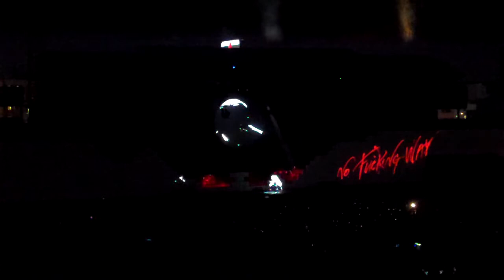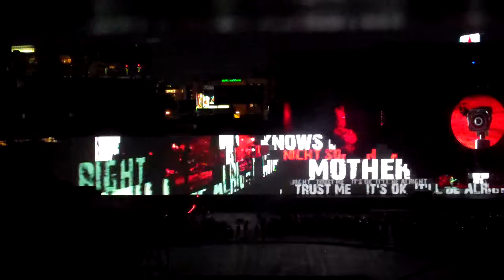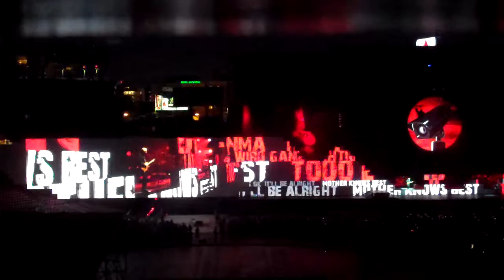The Wall@Fenway - Mother